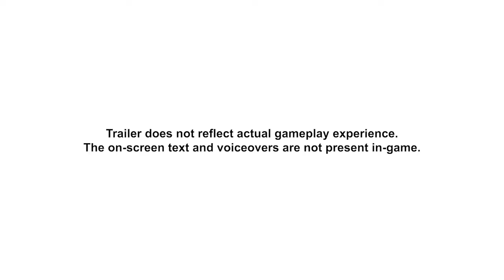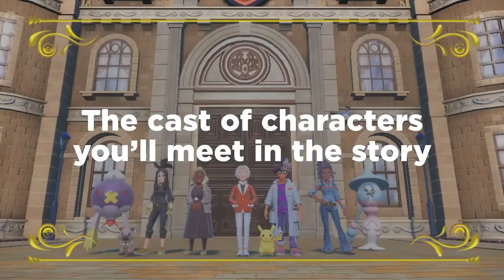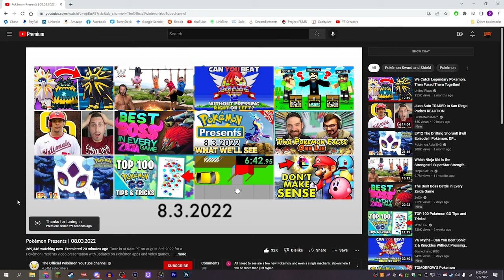BRAND NEW FORMS?! - Pokémon Scarlet/Violet Trailer Reaction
We just learned SO MUCH about Pokémon Scarlet & Violet!